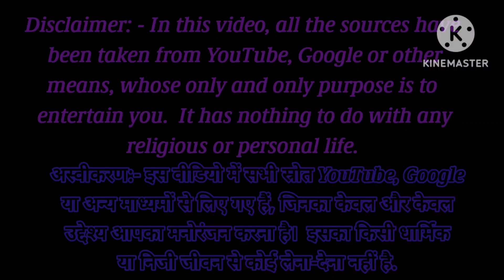क्या सच में गंगा नहाने से पाप धुल जाते हैं ? Do really wash the sins by taking bath in Ganga ?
गंगा में घुलने वाले पापा फिर कहां जाते हैं?

पार्वती के किस सवाल का शिव ने दिया था अनोखे ढंग से जवाब

हिन्दू धर्म में गंगा को पवित्र नदी माना जाता है महाभारत एवं पुराणों में गंगा की महत्ता एवं पवित्रीकरण के विषय में सैकड़ों प्रशस्तिजनक श्लोक हैं। स्कन्द पुराण में गंगा के एक सहस्र नामों का उल्लेख है।
Shrotaaon ऐसा माना जाता है की जो कोई भी इस पवित्र नदी में एक बार
डुबकी लगा लेता है उसके सारे पाप धूल जाते हैं
लेकिन श्रोताओं कभी आपने ये सोचा है कि आखिर ऐसा क्यों कहा जाता है
आज हम आपको इस वीडियो में बताने जा रहा हूँ की आखिर क्या कारण है की लोग गंगा को

पौराणिक कथा के अनुसार एक बार भगवान शिव और माता पार्वती ganga kinaare vichran kar rahe the घुमते दोनों गंगा के तट पर पहुंचे जहाँ माता पार्वती ने देखा की हजारों लोग गंगा में स्नान करने के बाद शिव का नाम लेते हुए बाहर toh aa रहे हैं पर किसी के भी मुख पर मुस्कान नहीं दिख rahi

यह देख माता पार्वती को आश्चर्य हुआ तब माता पार्वती ने
शिवजी से पुछा हे स्वामी जब गंगा को पाप नाशिनी माना जाता है तो फिर मुझे ऐसा क्यों प्रतीत हो रहा है की इन
लोगों को अपने पापों से मुक्ति नहीं मिली है क्या गंगा पहले की तरह पवित्र नहीं रही तब भगवान शिव
ने माता पार्वती से कहा हे प्रिये गंगा तो पहले की तरह ही निर्मल और पवित्र है पर जो लोग इसमें डुबकी लगा कर
बाहर आ रहे है उन्होंने वास्तव में गंगा में स्नान किया ही नहीं है शिव की मुख से ऐसी बातें सुनकर माता पार्वती
को फिर आश्चर्य हुआ और उन्होंने शिव जी से कहा की ये कैसे संभव हो सकता है

धार्मिक ग्रंथों में वर्णित कथाओं के माध्यम से ही आज के युग में भी हमारे समाज में चरित्र का निर्माण होता है यही कारण है की हमारा चैनल Vastu Gyan TV आपकी  इस धार्मिक आवश्यकता को पूरा करने के साथ-साथ  रोज नई -नई शिक्षाप्रद एवं  अनसुनी पौराणिक कथाओं  की सामग्री वीडियो के माध्यम से प्रदान करता है

आप सभी से विनय निवेदन है की इन चित्रों को धर्म से जोड़ कर न देखे.
हमारा उद्देश्य किसी जाती, धर्म, या पंथ को आहत करना नहीं
न ही हमारा हिन्दू देवी देवताओं को अपमानित करने का कोई इरादा है
यह तस्वीरें केवल आपका ध्यान खींचने के लिए हैं क्यूंकि हम आपके लिए नयी नयी वीडियोस लाने के लिए अथक परिश्रम करते हैं और चाहते हैं कि इन रोचक और ज्ञानवर्दक कहानियों से भारत वर्ष और विदेशों के हिंदी भाषी मित्रगण जुड़े
उम्मीद है आप समझेंगे. शुक्रिया आपका अपना कीमती समय हमारे लिए निकलने के लिए

हमारे इस चैनल में vastu से संबंधित सभी प्रकार की एवं वास्तु दोष निवारण के नियम,Motivational Story, और  Vastu Tips के बारे में जानकारी दी जाती है यदि आप इस तरह की वीडियो देखना पसंद करते हैं, तो हमारे चैनल को सब्सक्राइब कर ले और पास में लगे घंटी 🔔 के बटन को दबा दे ताकि आने वाली वीडियो आपको तुरंत मिल सके|